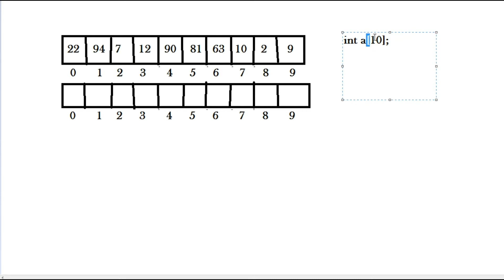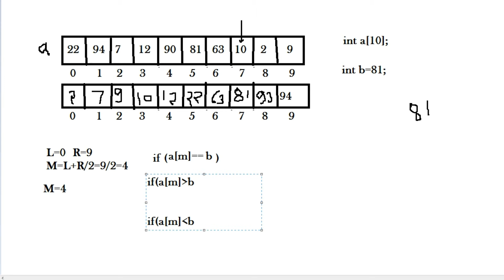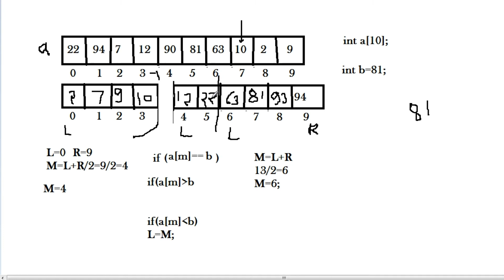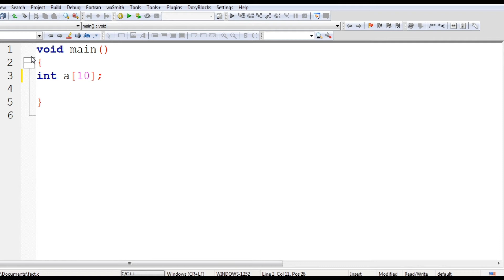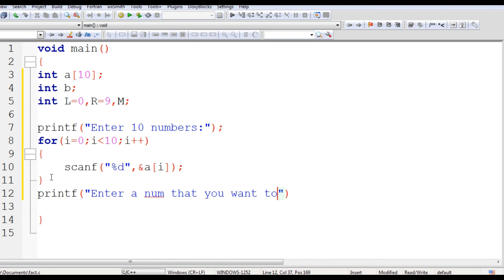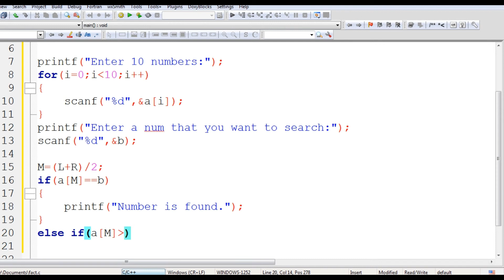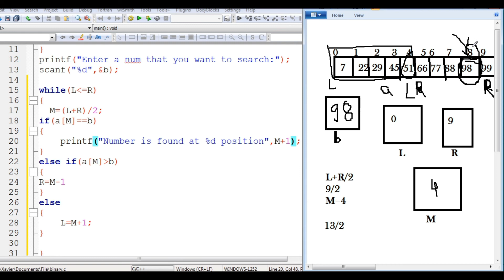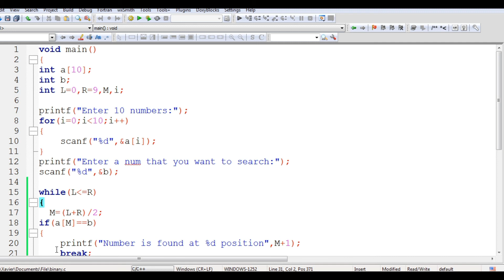Logic Of Binary Search Program | Binary Search In Data Structure In Hindi By Vikas Singh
In this video, we will learn the logic of Binary search, why it is important & Program of Binary Search in Hindi.

Binary Search is defined as a searching algorithm used in a sorted array by repeatedly dividing the search interval in half. The idea of binary search is to use the information that the array is sorted and reduce the time complexity to O(log N).

Binary search looks for a particular item by comparing the middlemost item of the collection.

If a match occurs, then the index of the item is returned. If the middle item is greater than the item, then the item is searched in the sub-array to the left of the middle item.

Otherwise, the item is searched for in the sub-array to the right of the middle item. This process continues on the sub-array as well until the size of the subarray reduces to zero.

 C Programming
 C++ Programming
 Core Java – Advance Java
 Python Programming
 My SQL
 PHP
 HTML – CSS
 JavaScript
 Angular JS
 Node JS

1. We provide all language projects for college last year.
2. We run Internship batches also for 3 or 6 months.
3. We are running Industrial Training batches as well as job assist.

►Instagram Personal : singhvikasofficial